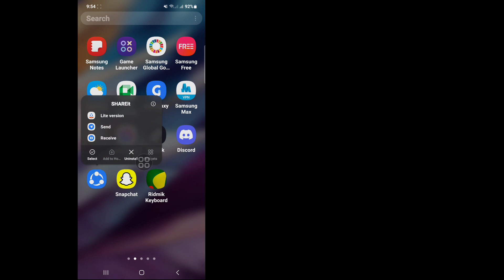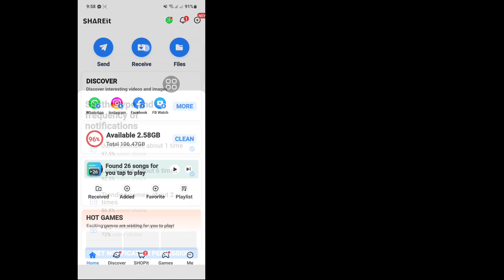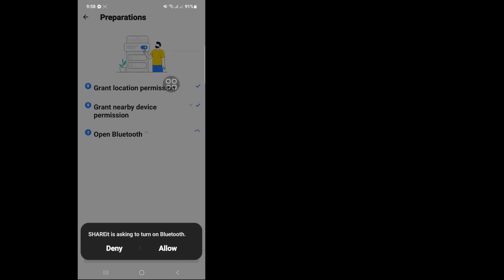FIX SHAREit can't connect to Bluetooth problem solved | How to Fix Shareit Connecting Issue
If you are looking for a video about How to Fix Shareit Connecting Issue, here it is! In this video I will show you How To solve shareit file not transfering . Be sure to watch the video to the very end.
You will learn how to fix shareit not connect to bluetooth?.That's easy and simple to do from your phone.

💙 Follow Me 💙
1️⃣ Instagram